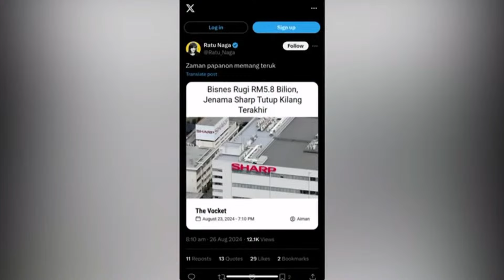28 OGOS 2024 - BIAR BETUL!